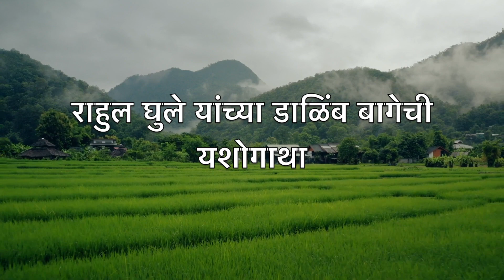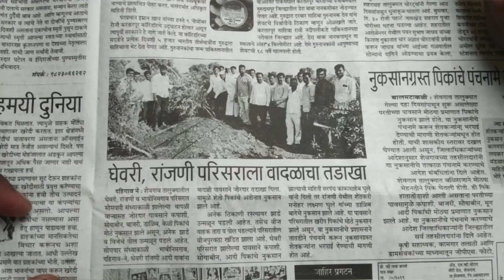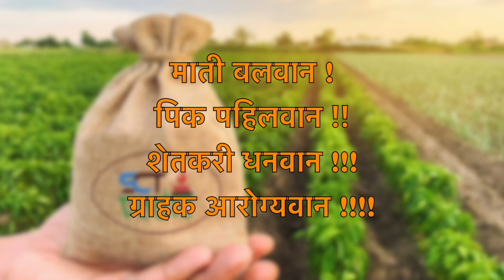SCTवैदीक-बहार काळात मातीची हालचाल🫣 रोगांना आमंत्रण🥹3वर्ष यशस्वी SCTयुजरही करतात चुका☝️एक नं सेटींग